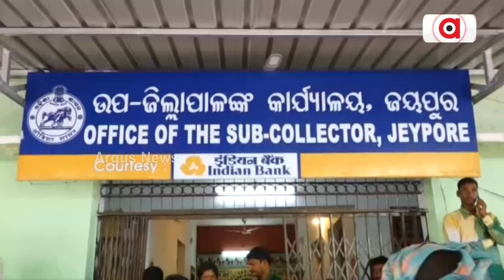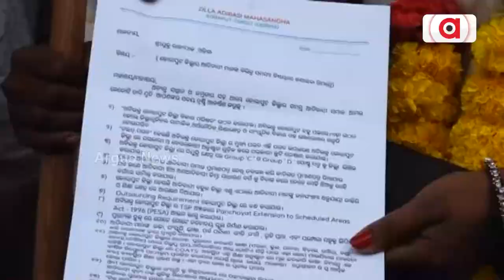Tension Erupts In BJD Over Tribal Vote!